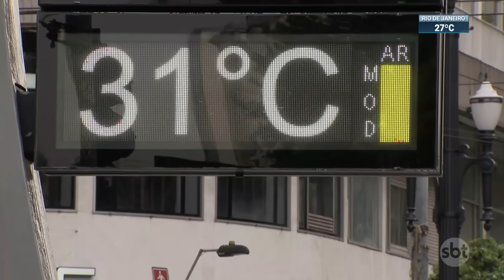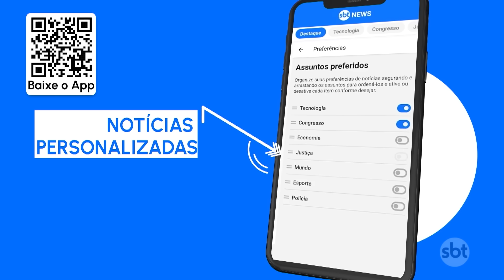INMET emite aviso de perigo para cinco estados alertando sobre onda de calor | SBT Brasil (09/11/23)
O Instituto Nacional de Meteorologia (INMET) emitiu um aviso de perigo para cinco estados por conta de uma onda de calor: São Paulo, Minas Gerais, Mato Grosso, Mato Grosso do Sul e Goiás estão sob alerta